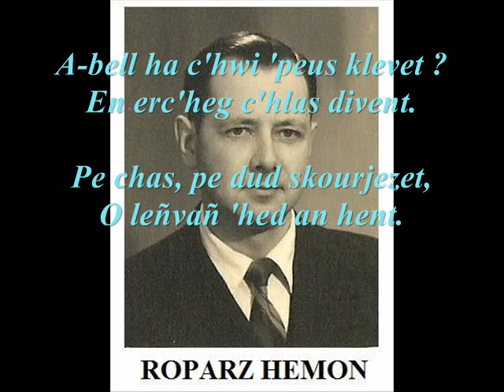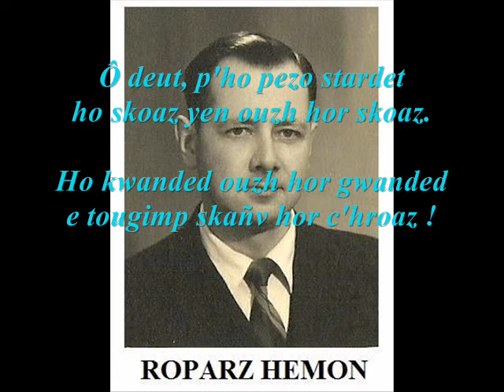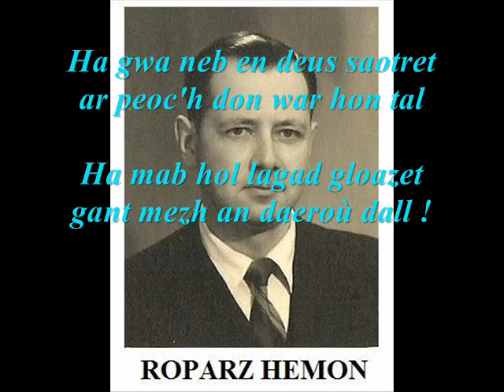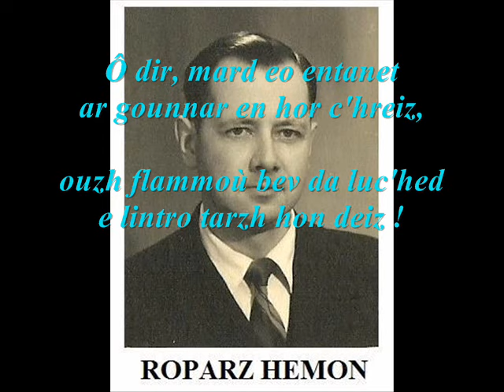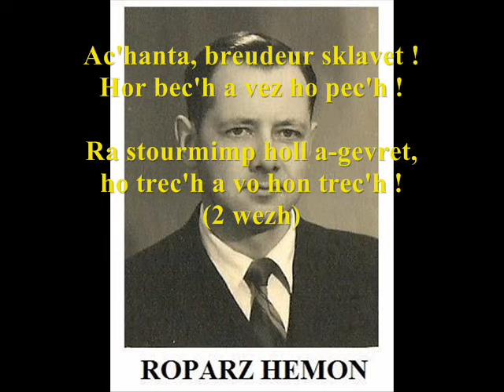Kanenn-veur ar pobloù gwasket - Roparz Hemon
"Kanenn-veur ar pobloù gwasket"
(Ur ganenn-veur zo un imn)

Skrivet gant Roparz Hemon un ton flandrezat, "De Vlaamse Leeuw", a zo kanenn-veur Bro Flandrez e gwirionez.